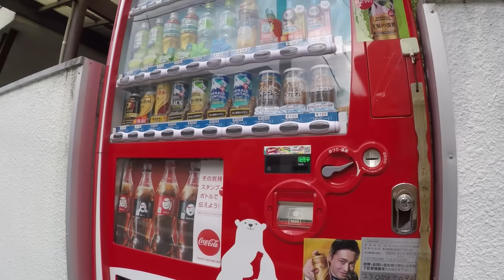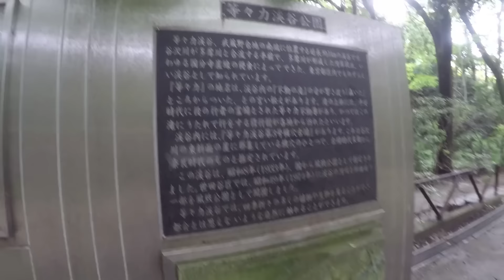La vallée de Todoroki (vlog Japon #141)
A quelques pas de la gare de Todoroki, cette vallée ombragée apporte un brin de nature qui contraste agréablement avec l'environnement urbain de Tokyo.
Un endroit calme, ressourçant où l'on peut méditer et oublier un instant les petits tracas du quotidien.

INFOS
Caméra : Gopro Hero 4 Silver (HD 1080p)